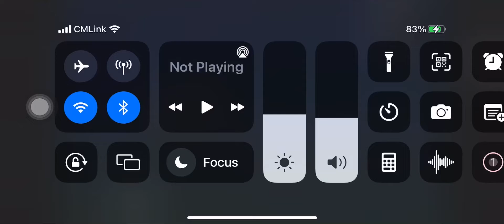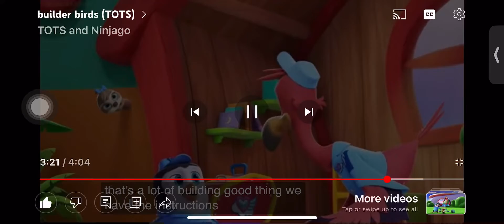2 November 2022